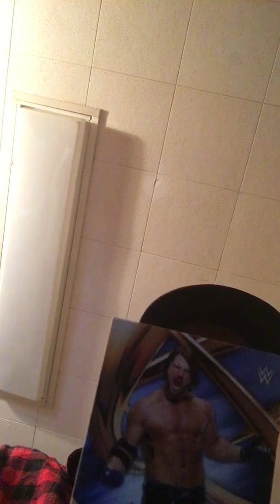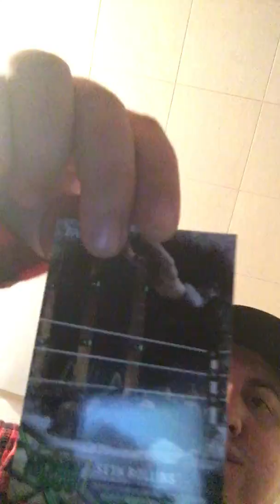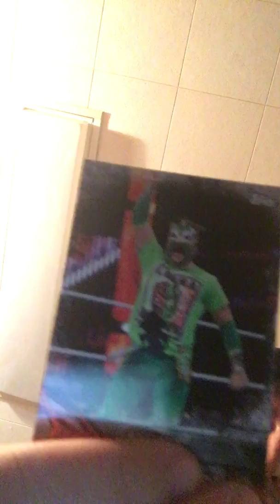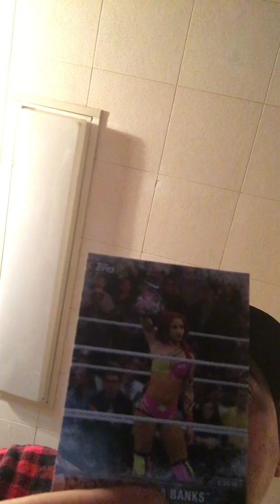Wwe wrestlemania cards reveal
Just me showing off WWE wrestlemania cards I picked up